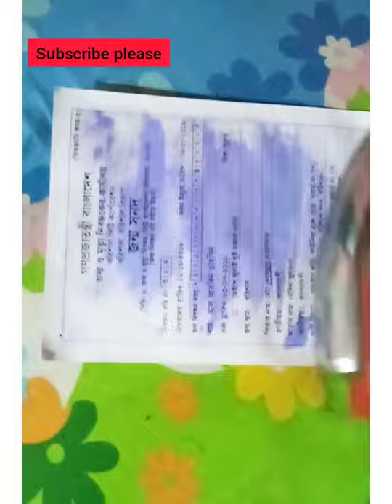Easy poster colour printing tutorial!!step by step/ easy pinting/poster colour pinting //art/pinting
Hello everyone,
Before we start, I just want to inform everyone if you need any help please inform me. I am always responding to every comment in my video.
Materials:
# paper ( A4) # maskin tap # poster colour # Brush ( flat & 1) # round shape paper # tooth brush # iron for stream